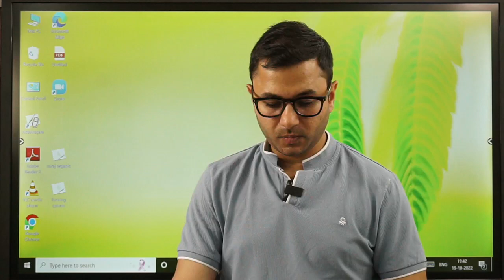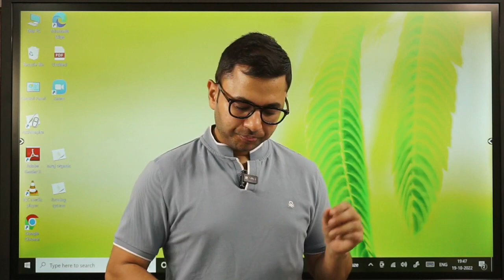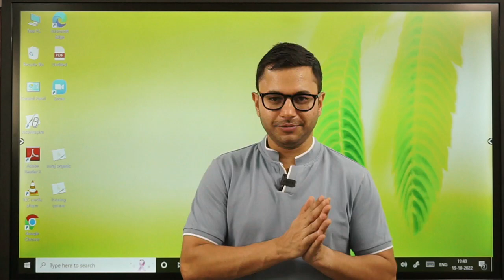Why Are You Not Studying?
Do you know what makes a successful aspirant different from other average aspirants? The answer to this is the ever repetitive- Determination, Dedication, and consistency. The successful candidate knows the importance of all three and does not let go of consistency because he knows that’s the element that keeps all three together and ultimately forms the path to success.

On the other hand, an average aspirant does not hold all three tightly and ultimately pays the price. He could be all determined and dedicated to achieving the goal but if he ignores consistency then sadly nothing for him will fall into place.

So, who are you? If you cannot instantly say that you are from the former category. Then let me ask you Why are you not studying?

I know Diwali season is going on. So, what!

You need to wake up, it is your time to be proactive. A laidback approach could cost so much. However, it is not yet late, watch this session of mine as I give insights on how to bounce back and set your path straight again.